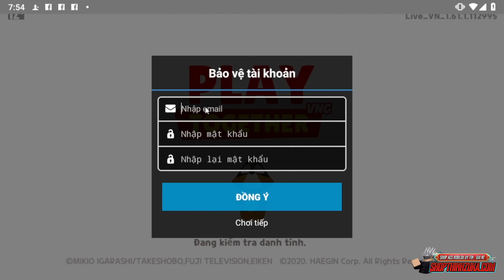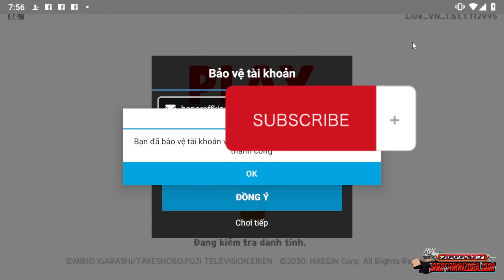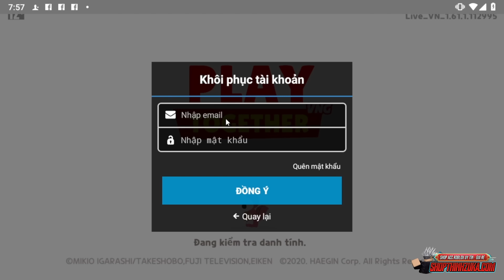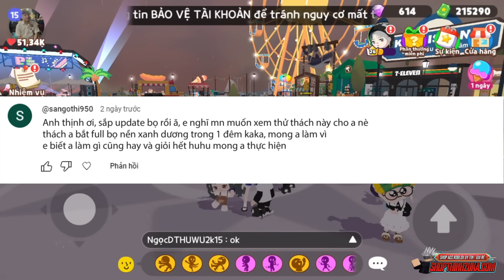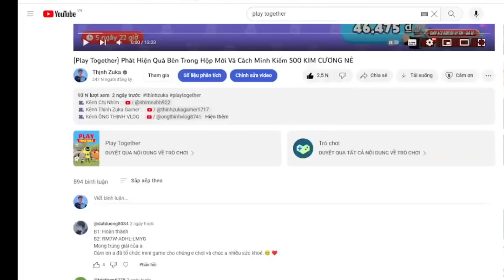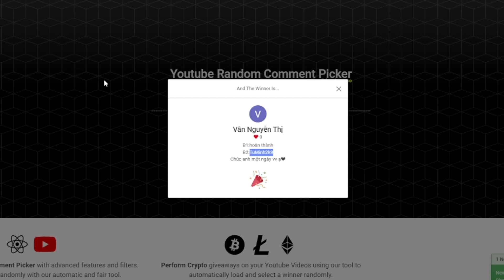(Play Together) Tất Cả Tài Khoản Play Bị Biến Mất Cách Lấy Lại Và Bảo Mật